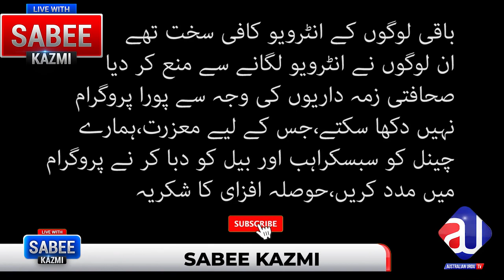I was born with Azan| Hindu Australian upset on Delhi situation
Hindu speaks very high about Islam,
Hinduism like any other religion speaks of humanity then why these riots?
Humanity vs a fraction of people?
Minorities , Pakistan VS India